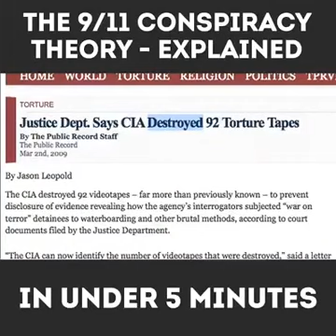911 in under 5 minutes